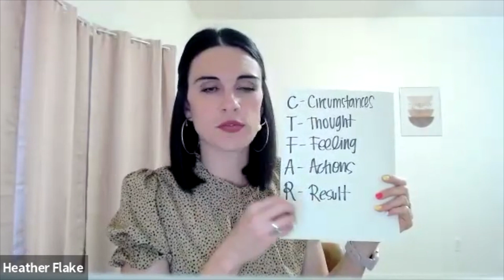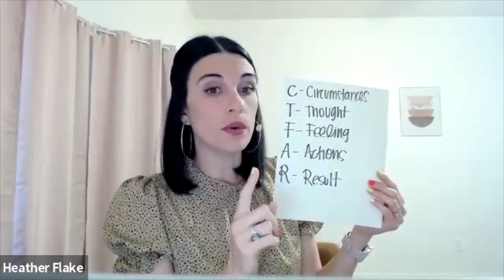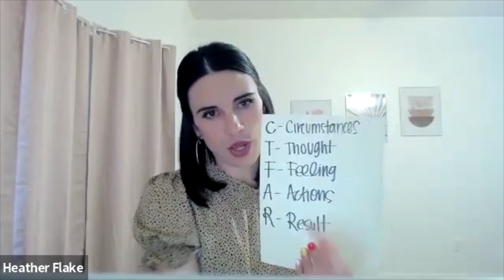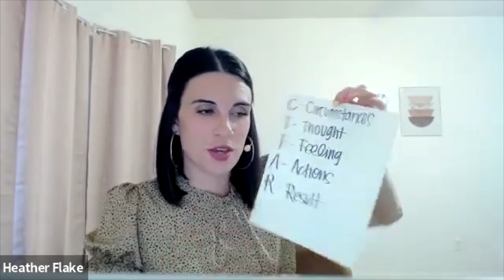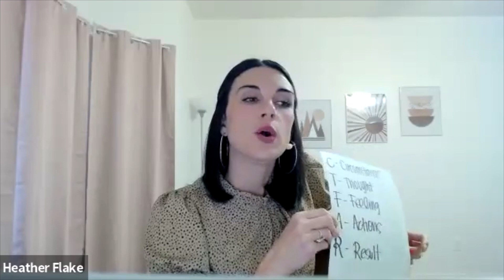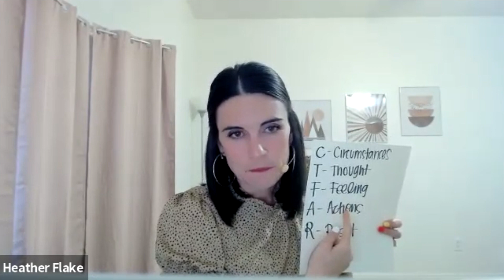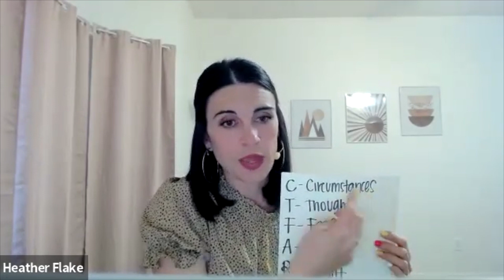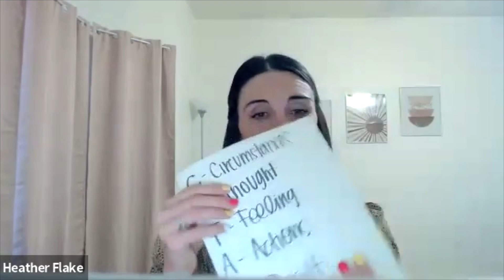PIF Talk by Heather Flake on The Antidote to Resentment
Life Coach University proudly presents this PIF Talk by Heather Flake on The Antidote to Resentment. We're on a mission to coach millions more.